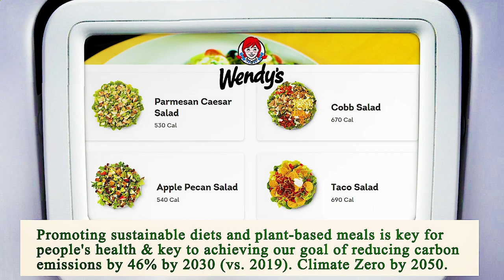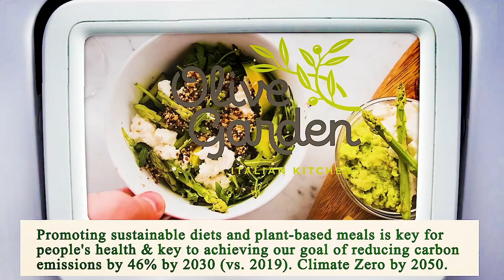Close to Me Restaurant Los Angeles 90012 CA, Los Angeles County, California, United States